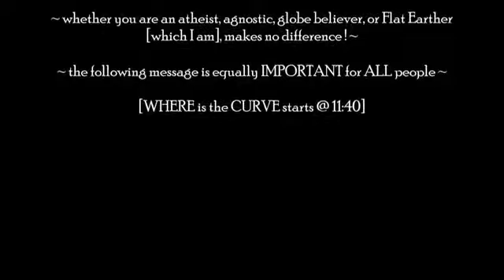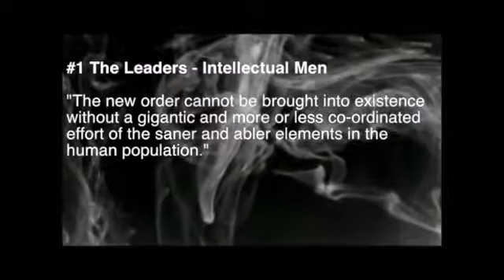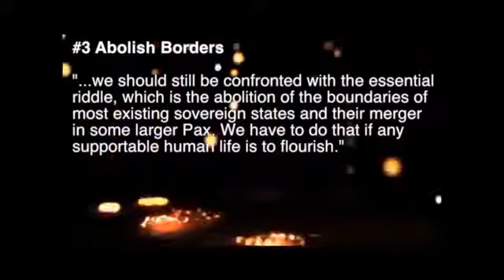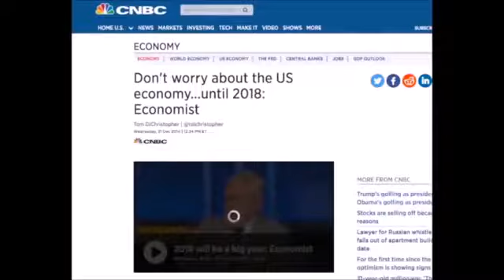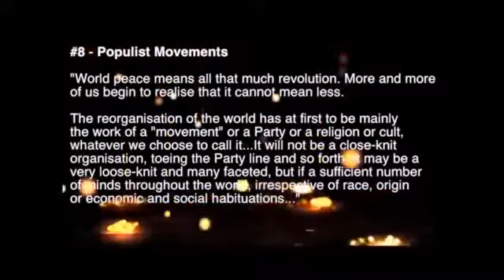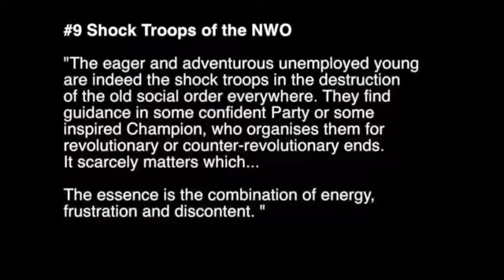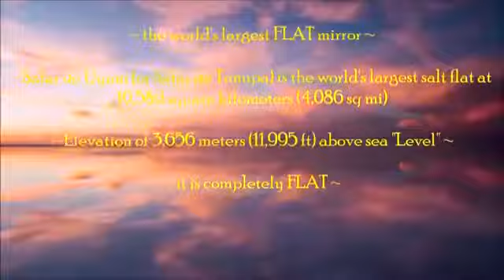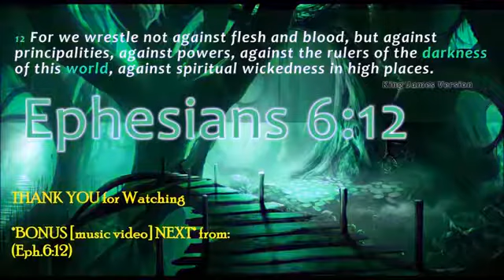the BEST Flat Earth PROOF to Date 4 15 2017